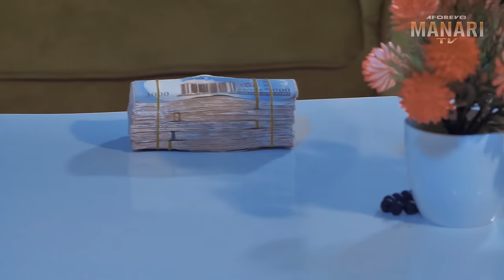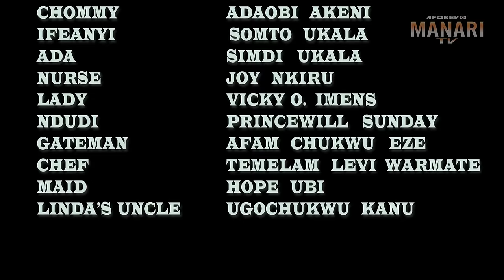My Husband Married A New Wife&Abandoned Me&Our Sick Child In D Village But God Exposed Him/NEW MOVIE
In this Nigerian movie, Starring amazing new Nollywood actors.